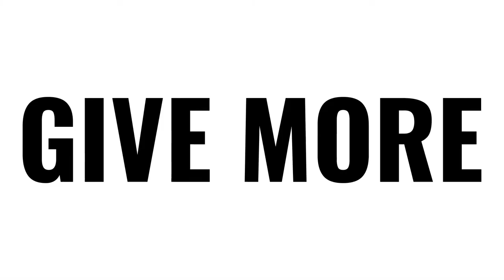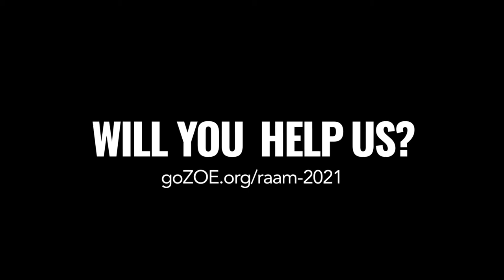Their Freedom is our Fuel / 2021 Race Across America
Reaching every person. Rescuing every child.

Visit us online to find out more goZOE.org